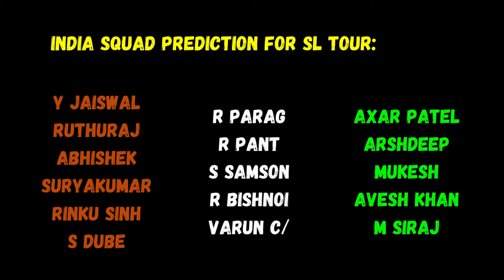INDIA SQUAD PREDICTION FOR SRILANKA TOUR 2024